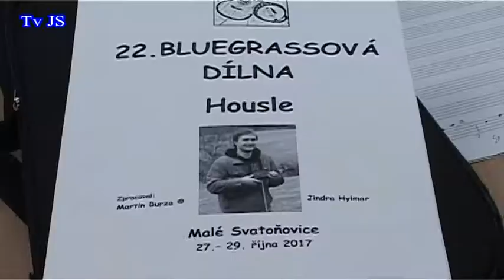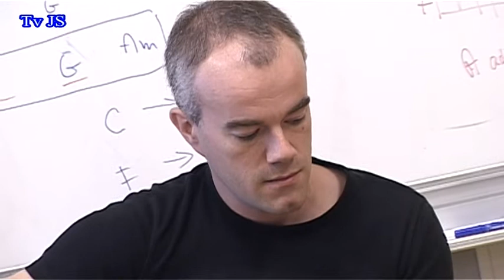MALÉ SVATOŇOVICE – 22. Bluegrassová dílna Petra Brandejse a Jindry Hylmara 2017